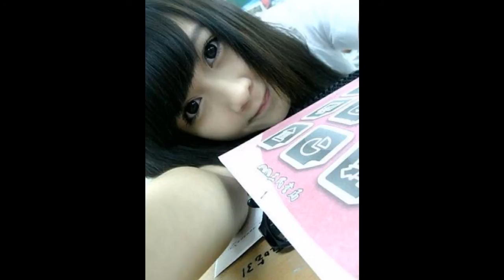Taiwanese Cuites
CUTE TAIWANESE !!!

Jay Chou-Dao Xiang Translated Lyrics

對這個世界如果你有太多的抱怨
dui zhe ge shi jie ru guo ni you tai duo de bao yuan
If you have too many grievances towards this world

,跌倒了就不敢繼續往前走
die dao le jiu bu gan ji xu wang qian zou
Having fallen, you lose the courage to go on

為什麼人要這麼的脆弱 墮落
wei shen me ren yao zhe me de cui ruo  duo luo
Why do people want to be so weak and fallen?

請你打開電視看看
qing ni da kai dian shi kan kan
Please turn on the television now and see for yourself

多少人為生命在努力勇敢的走下去
duo shao ren wei sheng ming zai nu li yong gan de zou xia qu
So many people bravely fighting for their lives

我們是不是該知足,
wo men shi bu shi gai zhi zu
Shouldn't we be content,

珍惜一切　就算沒有擁有
zhen xi yi qie  jiu suan mei you yong you
Cherish all we have, even if we don't possess them

*CHORSE*
還記得你說家是唯一的城堡
hai ji de ni shuo jia shi wei yi de cheng bao
I still remember you said home is your only castle

隨著稻香河流繼續奔跑
sui zhe dao xiang he liu ji xu ben pao
Following the paddy fragrance, the flowing stream, I continued running

微微笑　小時候的夢我知道
wei wei xiao  xiao shi hou de meng wo zhi dao
Smile, I know the childhood dreams

不要哭讓螢火蟲帶著你逃跑
bu yao ku rang ying huo chong dai zhe ni tao pao
Don't cry, let the fireflies take you away, escaping

鄉間的歌謠永遠的依靠
xiang jian de ge yao yong yuan de yi kao
You will always find serenity in folk songs

回家吧　回到最初的美好
hui jia ba  hui dao zui chu de mei hao
Go home, return to the sweet past
*CHORSE*

不要這麼容易就想放棄　就像我說的
bu yao zhe me rong yi jiu xiang fang qi  jiu xiang wo shuo de
Don't give up so easily, just like what I said,

追不到的夢想　換個夢不就得了
zhui bu dao de meng xiang  huan ge meng bu jiu de liao
If the dream can't be reached, then just follow another dream

為自己的人生鮮艷上色
wei zi ji de ren sheng xian yan shang se
Add bright colours to your own life

先把愛塗上喜歡的顏色
xian ba ai tu shang xi huan de yan se
Paint love in your favourite colour

笑一個吧　功成名就不是目的
xiao yi ge ba  gong cheng ming jiu bu shi mu di
Smile, fame and success isn't the aim

讓自己快樂快樂這才叫做意義
rang zi ji kuai le kuai le zhe cai jiao zuo yi yi
Be happy. That is the whole meaning

童年的紙飛機　現在終於飛回我手裡
tong niang de zhi fei ji  xian zai zhong yu fei hui wo shou li
(Just like how) I finally found my lost childhood innocence

所謂的那快樂　赤腳在田裡追蜻蜓追到累了
suo wei de na kuai le  chi jiao zai tian li zhui qing ting zhui dao lei le
What is happiness? It's chasing dragonflies in the fields barefooted till we're exhausted

偷摘水果被蜜蜂給叮到怕了　誰在偷笑呢
tou zhai shui guo bei mi feng gei ding dao pa le  shui zai tou xiao ne
Tried to steal fruits but suffered so much beestungs until i am scared. Who's snickering (at me)?

我靠著稻草人吹著風唱著歌睡著了
wo kao zhe dao cao ren chui zhe feng chang zhe ge shui zhao le
Leaning against the scarecrow, enjoying the wind, singing songs till I fall asleep

哦　哦　午後吉他在蟲鳴中更清脆
o o wu hou ji ta zai chong ming zhong geng qing cui
Oh~ Oh~ In the afternoon, the guitar chords sound more crisp amidst the cries of the insects

哦　哦　陽光灑在路上就不怕心碎
o o yang guang sa zai lu shang jiu bu pa xin sui
Oh~ Oh~ The sunlight shines on the road so there's no need to fear a heartbreak

Cherish everything, even if we don't possess them